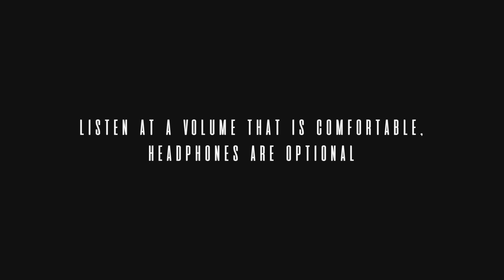SHIFT TO YOUR DREAM REALITY | [WARNING!] PREPARE TO QUANTUM JUMP TO YOUR DR | 432HZ MEDITATION MUSIC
This reiki charge subliminal audio is designed to enable you to shift realities to your desired reality easily and effortlessly. Get to your DR and all the desires you wish to manifest with super speed and accuracy. Manifest your dream reality! THIS SUBLIMINAL IS EXTREMELY POWERFUL.. please use wisely! Get clear on what you truly want before doing this one. Can be used as mediation music with the added bonus of subliminal affirmations to assist you in quantum jumping. Listen day or night... see you in your dream reality!

 Join our exclusive Patreon for an unparalleled journey of transformation, we have made the STRONGEST subliminals we have ever produced with our new 360 GOLDEN formula... for INSTANT results, perks include:
⚡ EXTRA STRONG SUBLIMINALS
⚡ FORCED SUBLIMINALS
⚡EXCLUSIVE FREQUENCY SCAPES
⚡SPELLS & RITUALS
⚡ MANIFESTATION COURSE
⚡ BODY MODIFICATION SUBLIMINALS

COME JOIN THE PARTY, WE LOVE YOU ❤

━━━☆ B E S P O K E  S E R V I C E ☆━━━
DID YOU KNOW WE MAKE EXTREMELY POWERFUL & EFFECTIVE BESPOKE PERSONAL SUBLIMINALS TAILORED TO YOUR EXACT NEEDS & DESIRES?.? HAVING PERSONAL AFFIRMATIONS  MEANS YOU CAN MORE PRECISELY & EFFECTIVELY RE-PROGRAM YOUR SUBCONSCIOUS MIND TO BRING YOU EVERYTHING YOU DESIRE!

If you liked this video we think Y O U W I L L definitely love this extremely powerful video that focusses on the Alice In Wonderland shifting method - 🍄🐇🗝✨

We have embedded subliminal affirmations into a soundscape, at a level that bypasses your conscious mind and goes straight into your subconscious mind. You won’t be able to hear the affirmations- but they are carefully embedded using the highest quality software. We have a meticulous process when writing and creating these subliminal audios, we do the hard work, so you can get cosy and relax- let our subliminal audios work their magic!

Use this 5 min gratitude booster to supercharge your subliminal session...

✧ Can be listened to day or night

✧  All our affirmations are hand written by us, with the most meticulous formula and care to allow for potent and positive results.

✧  We believe in the power of the subconscious and have made and used our own professional subliminal audios to change our own lives, and we love to share the gift we have curated.

"If you put a pair of earphones on at night with a program of what you would like to be true in your life, that program is playing straight into the subconscious mind. You will be successful because 95% of the day your program automatically will be seeking your wishes"

"It's so easy to reprogram your mind but people don't even try"

* I am in my dream reality

* I wake up in my dream reality

* I am a master at shifting reality

* I can shift reality

* I am in my desired reality

* I have woken up in my desired reality

* I am so happy and grateful now to be in my dream reality

* I am so happy and grateful I am living in my dream life

* I am in my D R

 IF YOU LOVE OUR CHANNEL AND WOULD LIKE TO SUPPORT US, YOU CAN MAKE AN OFFERING TO OUR CROWDFUNDER, SO WE CAN EXPAND OUR CHANNEL AND BRING YOU EVEN MORE POWERFUL SUBLIMINAL AUDIO MEDITATIONS! ⚡️💜🌸 SENDING LOVE, ALWAYS 🦋🔮🕊